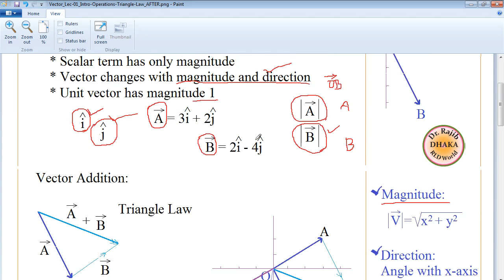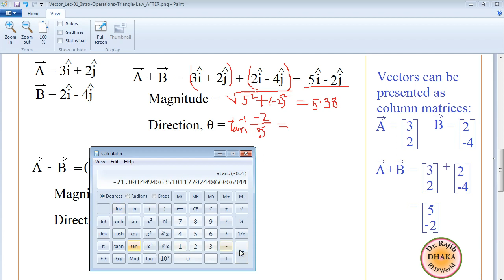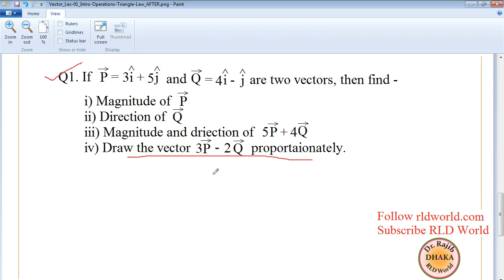Vector Lecture 01 Operation with 2D Vectors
Introduction, Magnitude, Direction, Addition, Subtraction with two dimensional vectors